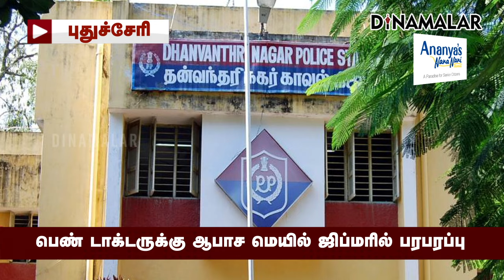ஜிப்மர் மருத்துவக்கல்லூரி பெண் டாக்டர் பரபரப்பு புகார் JIPMER sexual harrassment woman doctor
பெண் டாக்டருக்கு
ஆபாச மெயில்
ஜிப்மரில் பரபரப்பு

ஜிப்மர் மருத்துவக்கல்லூரி
பெண் டாக்டர் பரபரப்பு புகார்
JIPMER sexual harrassment woman doctor#